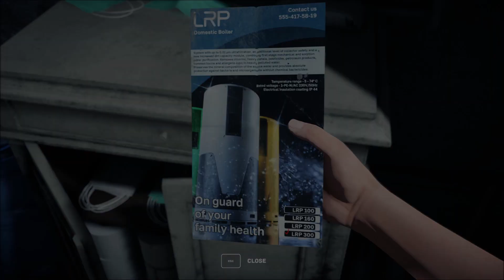"The Uncertain: Light At The End" - Full Game Walkthrough (Part 2/5)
The Uncertain: Light At The End is a story-driven, post-apocalyptic adventure singleplayer game developed by indie studio New Game Order, and was released to Steam on October 8, 2020. You play as Emily, one of few survivors left on Earth after humanity disappeared and was replaced by robots. Forced to hide from the police bots roaming the city looking for remaining humans, you have to scavenge for resources, build your shelter and search for other survivors. "Light At The End" is the second game in the The Uncertain universe, and takes place in parallel with the actions of the first game, "Last Quiet Day". The game features some unique, interesting puzzles, decisions that impact your story, lots of secrets to uncover, 12 Steam point shop items, 30 achievements, 9 supported languages and Steam trading cards.